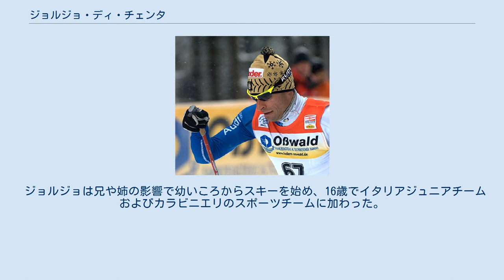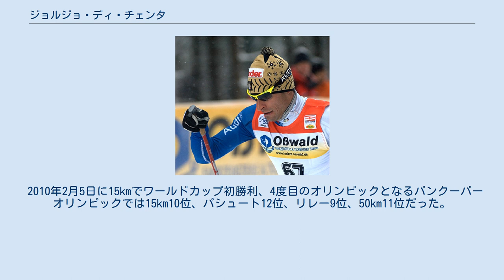ジョルジョ・ディ・チェンタ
ジョルジョ・ディ・チェンタ（Giorgio Di Centa、1972年10月7日 - ）は、イタリア共和国フリウリ＝ヴェネツィア・ジュリア州ウーディネ県トルメッツォ出身のクロスカントリースキー選手。
姉のマヌエラ・ディ・チェンタもクロスカントリースキー選手でオリンピック金メダリスト、また、陸上競技で1976年モントリオールオリンピックに出場したVenanzio Ortisは従兄である。
 ジョルジョは兄や姉の影響で幼いころからスキーを始め、16歳でイタリアジュニアチームおよびカラビニエリのスポーツチームに加わった。
1995年にはナショナルチーム入りし、本格的にクロスカントリースキー・ワールドカップを転戦、 1997年1月12日に白馬で行われたプレ五輪15kmでワールドカップ初の表彰台となる2位、1997年ノルディックスキー世界選手権のリレーでは銅メダルを獲得し、このシーズンのワールドカップ総合16位となった。
 1998年の長野オリンピックに初めて出場し30kmで8位となった。
 2002年ソルトレイクシティオリンピックでは15km35位、50km11位、パシュートでは4位、リレーで銀メダルとなった。
 2006年、自国イタリアで50年ぶりの冬季オリンピックとなったトリノオリンピックではパシュートで4位、スプリントで9位、リレーではフルビオ・バルブーザ、ピエトロ＝ピレル・コットレル、クリスチャン・ゾルジとともに金メダルを獲得、更に50kmで優勝し、この種目初めてイタリアに金メダルをもたらした。
50kmのメダルは表彰式でイタリアオリンピック委員会副会長の実姉マヌエラから授与された。
 2010年バンクーバーオリンピックで使用されるクロスカントリースキーのピクトグラムにトリノオリンピック50kmで優勝したディ・チェンタの写真が使用された。
また同大会の開会式で五輪旗を持つ旗手の一人に選ばれた。
 2010年2月5日に15kmでワールドカップ初勝利、4度目のオリンピックとなるバンクーバーオリンピックでは15km10位、パシュート12位、リレー9位、50km11位だった。